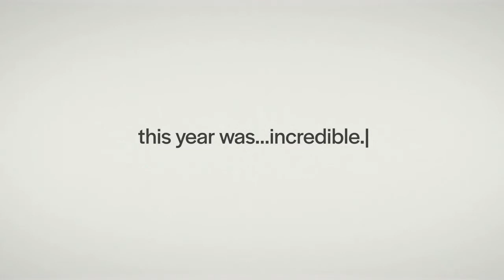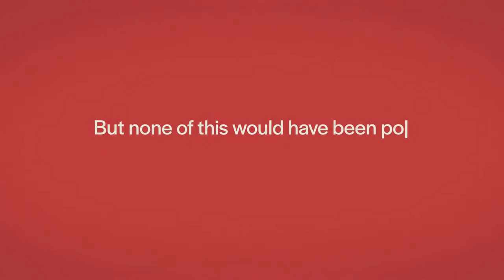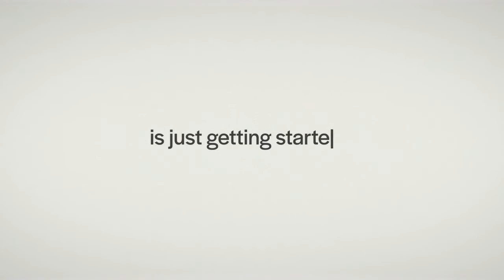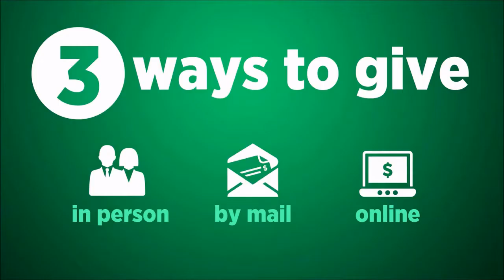Calvary Grace Live // Christmas at Home // 12.26.21